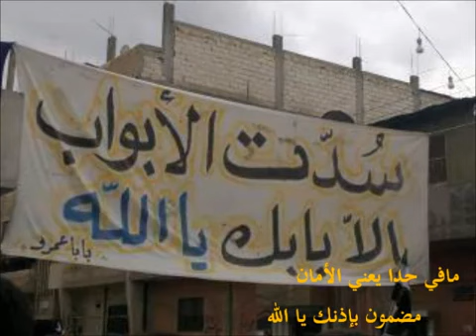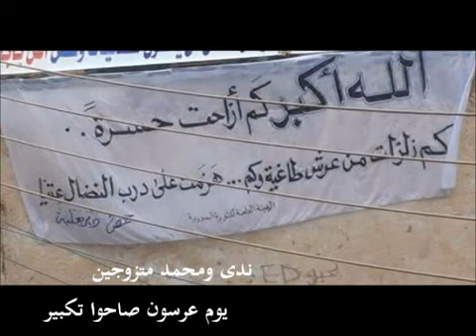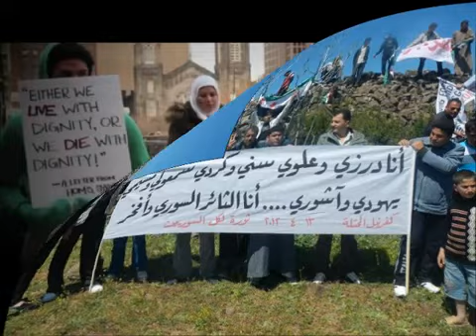الأخوين ملص - لوليتا ( أغنية محمد و ندى )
كلمات : الأخوين ملص
غناء : لوليتا
عزف و ألحان : عبد الرزاق